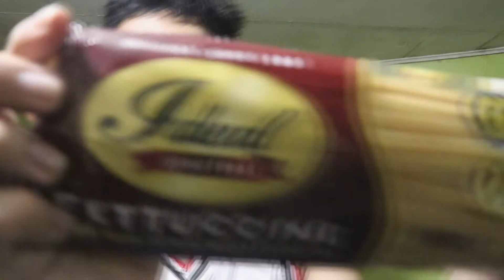SUN DRIED TOMATO TUNA PESTO PASTA